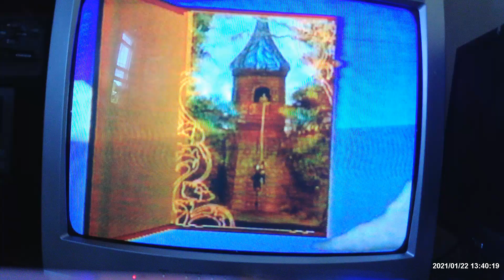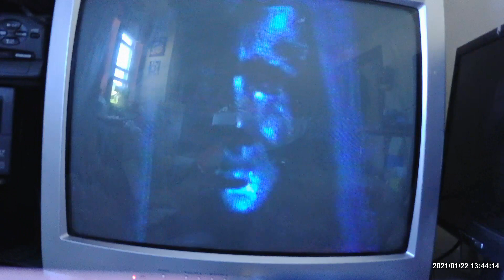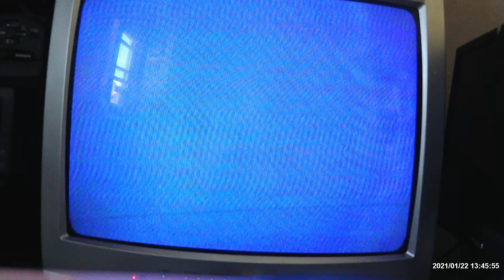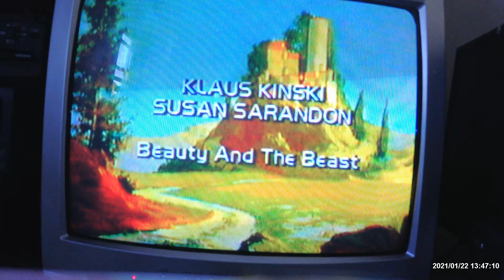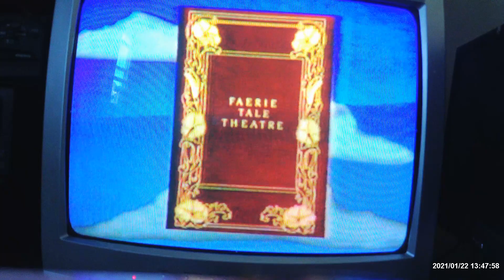Faerie Tale Theatre Collection Preview #1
This Preview and Highlights of The Series is Un-Cut and Taken From FAERIE TALE THEATRE' BEAUTY AND THE BEAST 1984 VHS By CBS/Fox Video Release.